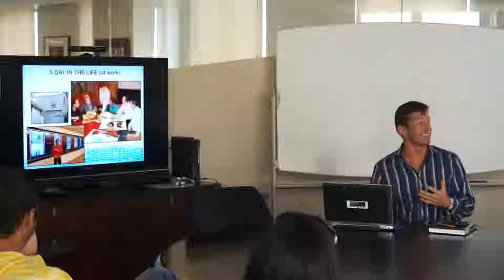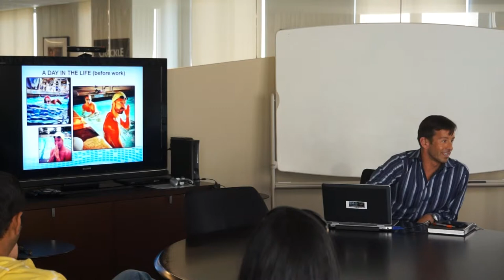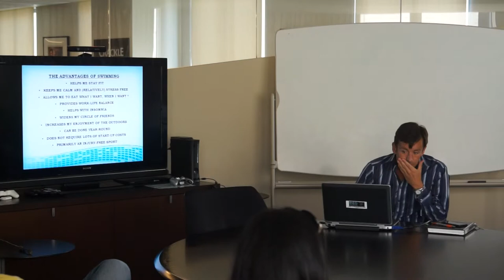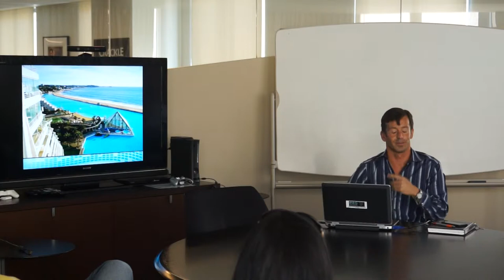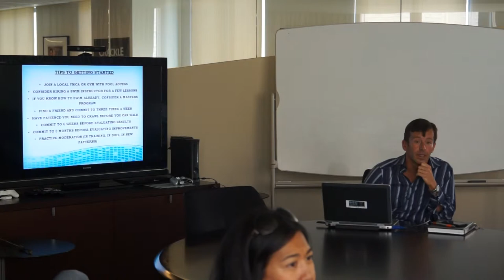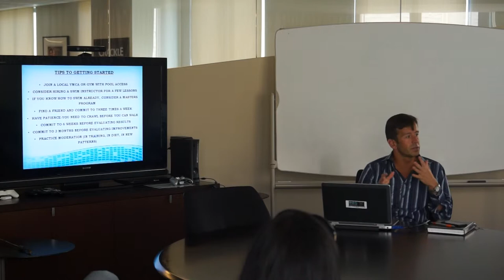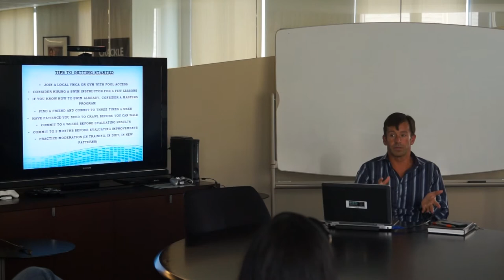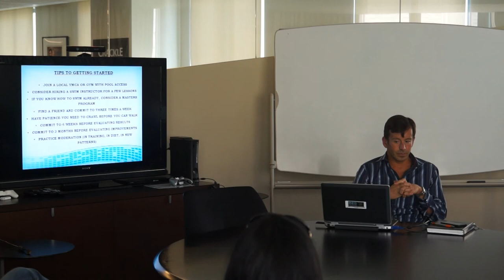Alex Kostich - World Record Swimmer - Open Water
Alex Kostich continues to hold several World Records in swimming.  Here he talks with the Sony Tri Team in Los Angeles, California, about open water swimming, and being a swimmer in general.  He also happens to be a Vice President at Sony Studios.